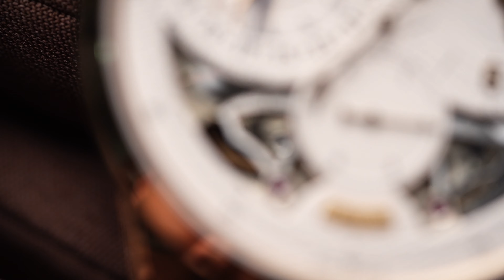Jaeger-LeCoultre EP.8 DUOMÈTRE QUANTIÈME LUNAIRE | Pixiu Review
- PIXIU  REVIEW-

Jaeger-LeCoultre
DUOMÈTRE
QUANTIÈME LUNAIRE

REF: Q6040420
SIZE : 42
MATERIAL : Yellow Gold
CALIBRE : JLC 381

📣 รับซื้อนาฬิกาแบรนด์แท้ Hi-end ชั้นนำทุกแบรนด์ 📣

✅ จ่ายเงินทันที
✅ให้ราคาสูงและเป็นธรรม
✅ เชื่อถือได้
✅ ยินดีให้คำปรึกษาอย่างเป็นกันเอง

✨✨เพียงแค่คุณถ่ายรูปนาฬิกาของคุณส่งมาให้เรา ในมุมต่างๆ พร้อมอุปกรณ์และรอยตำหนิ ให้ชัดเจน
เราจะตรวจสอบเบื้องต้นจากรูปภาพพร้อมประเมินราคาให้กับคุณได้ทันที 👍👍

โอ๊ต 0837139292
Line:@pixiuwatch